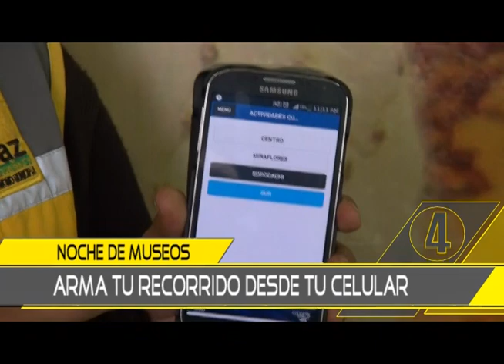Las Cosas Claras 14 de mayo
Mejora vial. Reordenamiento vial zona sur. Concurso Arte Joven. App Noche de museos